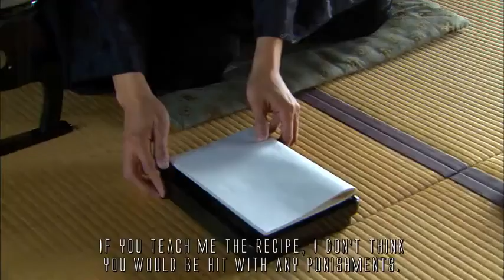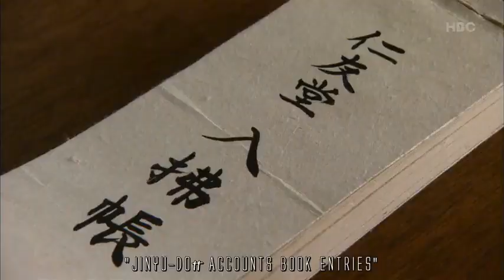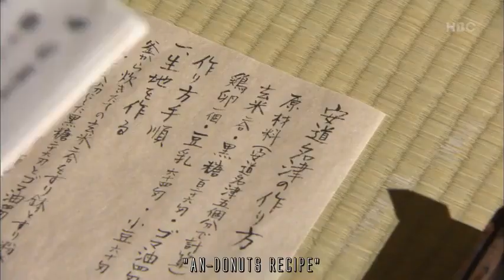jin season -2 Epi 2